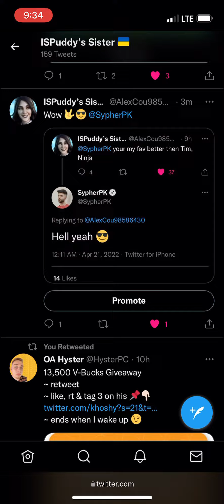and I Talking